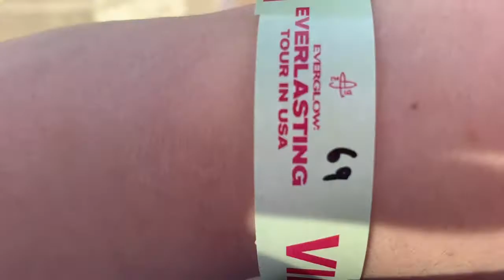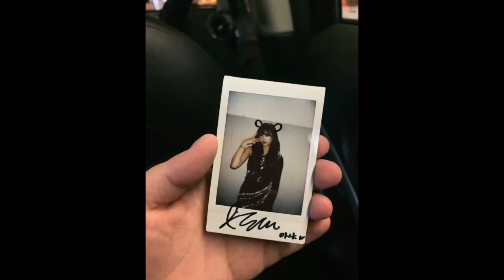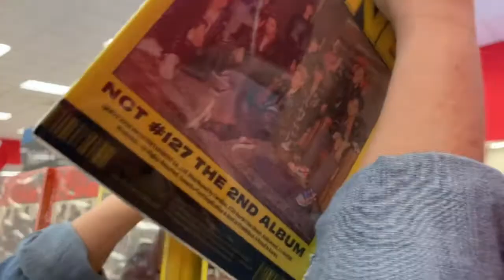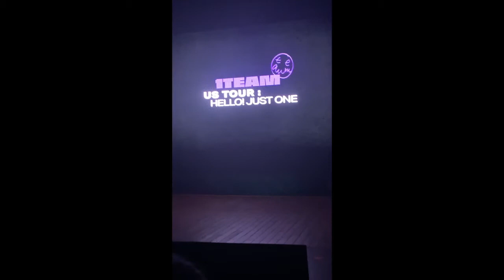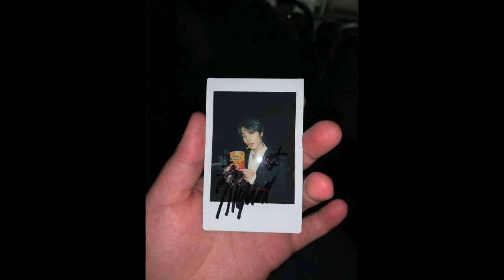I MET 1TEAM ✨ [Everglow + 1TEAM in Atlanta Concert Vlog]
*•.¸♡ open me !

Hey guys! I have been working on this video for a while but basically for my birthday I got to see Everglow and 1TEAM at their shows in Atlanta. We lucked out and Everglow was on March 8th and 1TEAM was on March 10th. I got the TEAMONE Package with 1TEAM and got to meet them! It was honestly so much fun and this was definitely my best birthday ever!!

xoxo
- Cammi